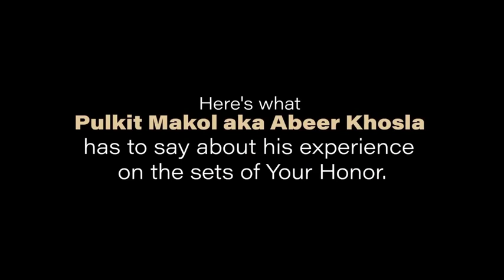Pulkit Makol's Journey | Your Honor - BTS | SonyLIV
He couldn't have asked for a better digital debut - a wonderful cast, a gripping script! Here's newcomer Pulkit Makol sharing how things brewed on the sets of YourHonor, streaming now on SonyLIV.